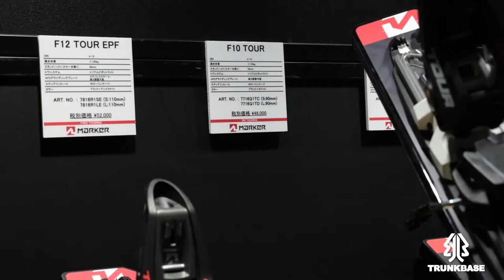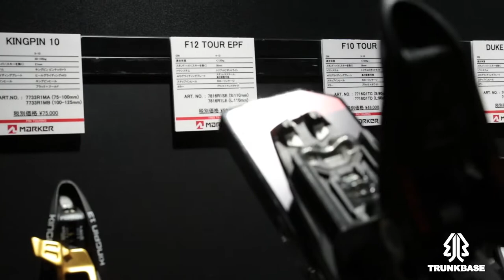TRUNKBASE : JAPAN SNOW EXPO 2017 Preview 「MARKER」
JAPAN SNOW EXPO 2017 「MARKER」
MARKER Rider : MikiyaTanno
Film by BATTUERE (Hisanori Kato)